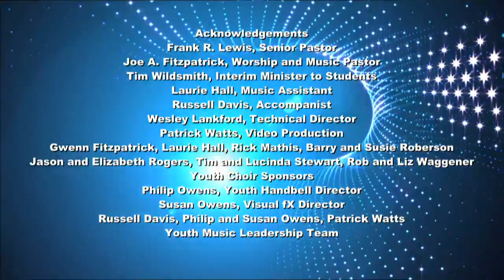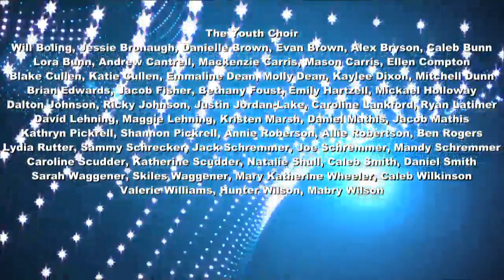How Can I Keep from Singing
How Can I Keep from Singing? is a worship experience led by the Student Choir of First Baptist Nashville. It will feature our choir, handbells, instrumentalists, and interpretive movement. Some of the songs you will enjoy include such favorites as "Blessings," "Shine on Us," "Higher Ground," and "10,000 Reasons." This outstanding group of students will be sharing their gifts of music and ministry this summer on their 2014 Youth Choir Mission Tour to San Antonio, TX. Invite your friends and come